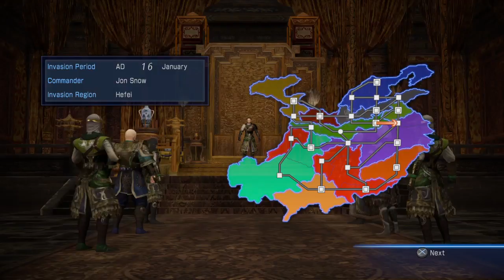DW8E: Game of Thrones | Episode 15 : King in the North!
A let's play series where I take you on a journey to conquer the Seven Kingdoms with one character from the Game of Thrones universe in this Custom Scenario in Dynasty Warriors 8: Empires.

A Game of Thrones Custom Scenario
A CLASH OF KINGS: Ned Stark's execution by the hands of King Joffrey Baratheon has erupted Westeros into an all out civil war. Who will win the Iron Throne?
FEATURES:
Over 400 unique Custom Officers created from the TV Show and Book Series.
Regions and Kingdoms placed accurately across the Dynasty Warriors map.
Character likenesses accurately recreated from TV Show and Book descriptions.

Lady Stoneheart
Game of Thrones Video Game
Westeros
Game of Thrones Skyrim
Elder Scrolls Game of Thrones
Dynasty Warriors: Westeros
Game of War
Hardhome
Game of Thrones season 5 finale
Episode 10
Jon Snow "dead"?